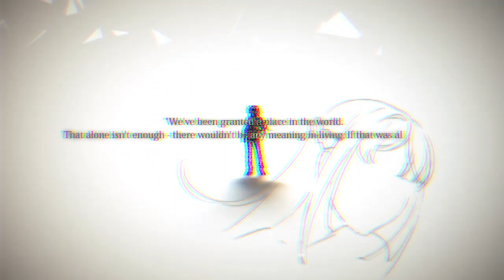Nintendo Switch用ソフト「グリザイア ファントムトリガー 5.5 to 08」オープニングムービー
Nintendo Switch用ソフト「グリザイア ファントムトリガー 5.5 to 08」のオープニングムービーです。

「グリザイア ファントムトリガー」完結！
シリーズ後半の4話が1パッケージになってNintendo Switch™に登場！

「世界の果て」
歌唱：河野万里奈
作編曲：藤間仁（Elements Garden）
作詞：桑島由一

■製品情報■
タイトル：グリザイア ファントムトリガー 5.5 to 08
ジャンル：ビジュアルノベル
対応機種：Nintendo Switch / Nintendo Switch Lite
発売日：2023年6月29日（木曜日）
価格：パッケージ版 希望小売価格 ￥8,360（税込）
　　　ダウンロード版 販売価格 ￥7,500（税込）
テキスト対応言語：日本語／英語／中国語（簡体字）
音声：日本語によるフルボイス（主人公を除く）
CERO：D区分（17才以上対象）

■スタッフ■
キャラクターデザイン・原画：渡辺明夫
シナリオ：藤崎竜太
SD原画：ななかまい
背景・オリジナル銃デザイン：MAGNUM
オープニングムービー：yo-yu（feat.works）

■キャスト■
レナ　　　CV：内田真礼
トーカ　　CV：佐倉綾音
クリス　　CV：名塚佳織
ムラサキ　CV：種﨑敦美
マキ　　　CV：南條愛乃
グミ　　　CV：三森すずこ
タイガ　　CV：高森奈津美
ユーキ　　CV：佐々木未来
有坂先生　CV：井澤美香子
アオイ　　CV：小清水亜美
エニシ　　CV：浜田賢二
クロエ　　CV：加隈亜衣
ほか

▼Nintendo Switch用ソフト「グリザイア ファントムトリガー 5.5 to 08」公式ウェブサイト

▼株式会社プロトタイプ　公式ウェブサイト